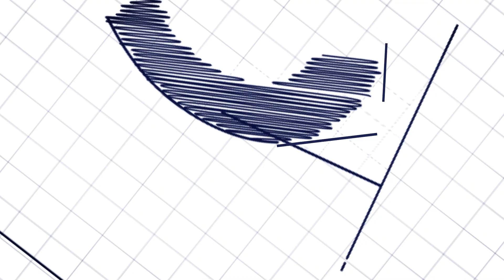Commercial office to let: The Woodlands, 21 Woodlands Drive, Woodmead | Bldg 26 1st Floor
This unique office park is very well located, with quick access to the N1 and M1 highways. Go for an afternoon run in the grounds and spot the wildlife. The park also features a Boma, fibre connectivity, water features and Gautrain shuttle service. In addition to this, there is a lifestyle centre with a gym, dry cleaner, coffee shop, doctors rooms and a nursery school.

Contact Commercial Broker:

Candice Burnett
5th Avenue Properties